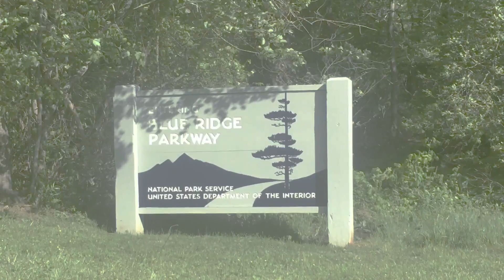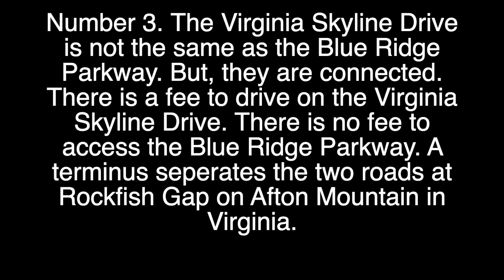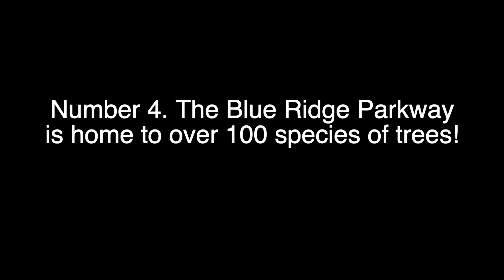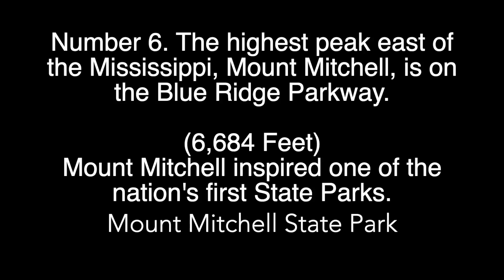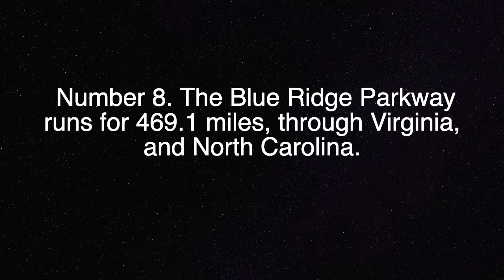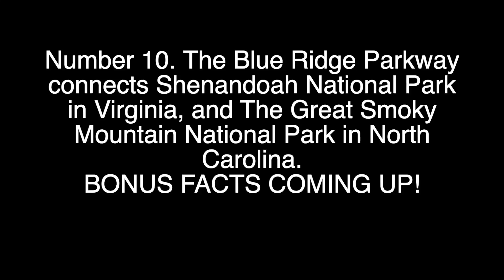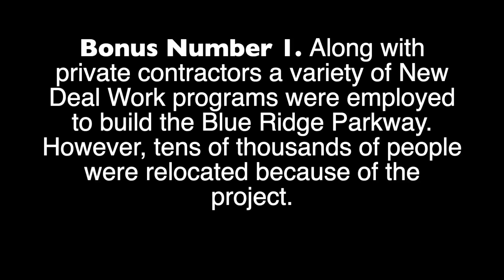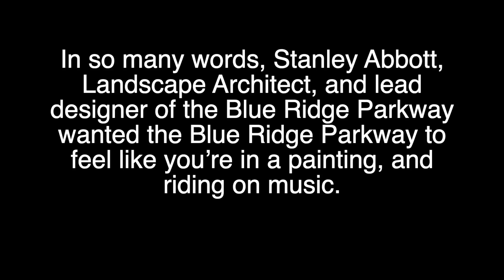10 Facts About The Blue Ridge Parkway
Discover 10 fascinating facts about the Blue Ridge Parkway, one of America’s most scenic and historic drives! Winding through the Appalachian Mountains, this breathtaking route stretches 469 miles, offering stunning overlooks, rich biodiversity, and a journey through history. From its connection to the Great Depression and its unique design inspired by music to hidden tunnels, ghost stories, and engineering marvels, the Parkway is full of surprises. Whether you're a road trip enthusiast, a nature lover, or a history buff, these facts will deepen your appreciation for this iconic drive. Watch now to uncover the secrets of the Blue Ridge Parkway! This video is about 10 Facts about the Blue Ridge Parkway. This includes Blue Ridge Parkway History. For example, the Blue Ridge Parkway Speed Limit never exceeds 45 mph! The Blue Ridge Parkway Highest Point is included as well. If you're looking for Blue Ridge Parkway Facts, this video is for you!